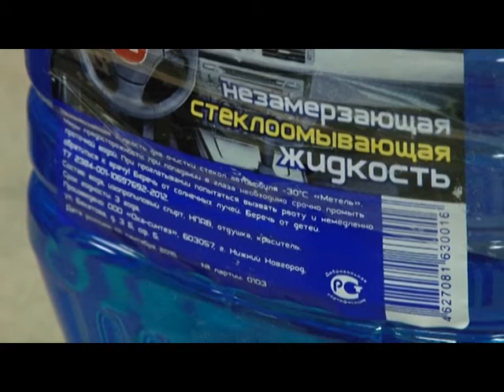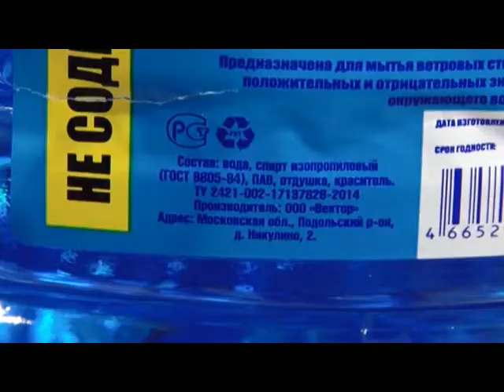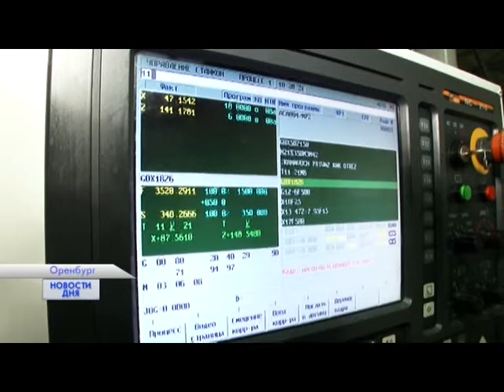Новости дня 07/03/17